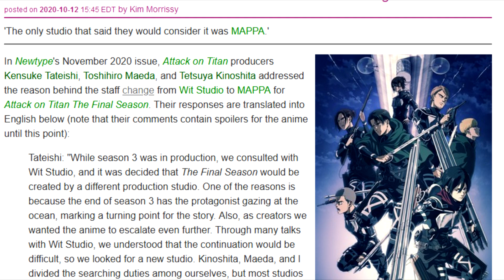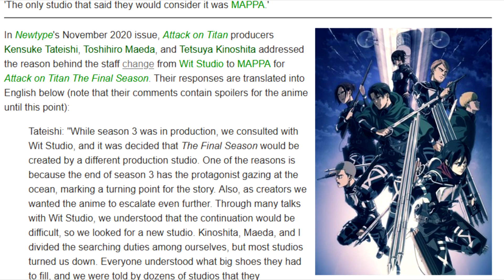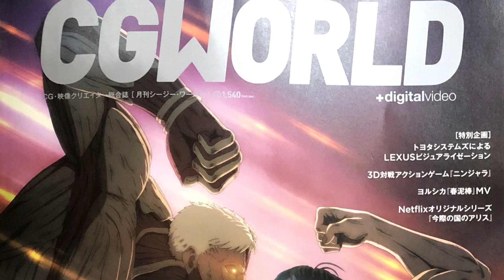LAS MEJORAS EN ANIMACION DE LA PARTE 2 TEMPORADA 4 DE SHINGEKI | MAPPA Y EL DETRAS DE LA PRODUCCION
Volviendo a la programacion habitual en este caso les traigo un video analizando lo que fue el ultimo trailer que salio o avance del primer episodio de la temporada final parte 2 de shingeki no kyojin, ahi veremos los cambios que hubieron con respecto al primer trailer mostrado y tambien profundizare en el tema de la produccion de mappa con respecto a esta temporada final, temas como cuantos meses tuvo mappa para animar esta temporada, la mejora del cgi, entre otros.